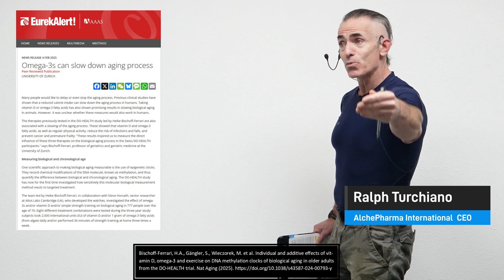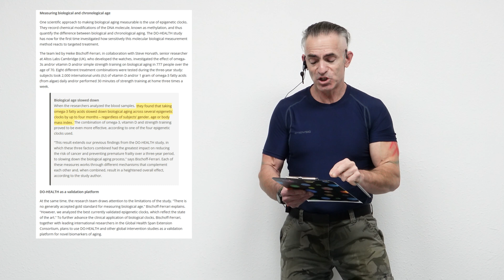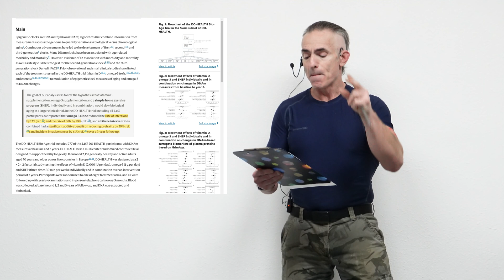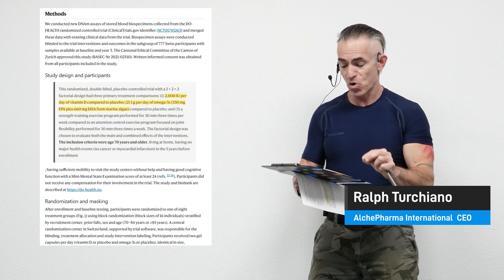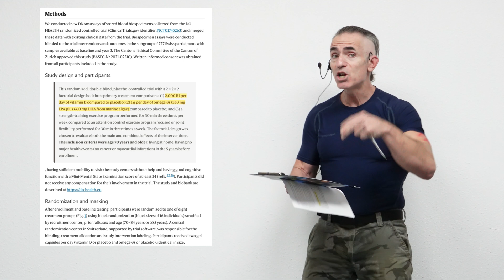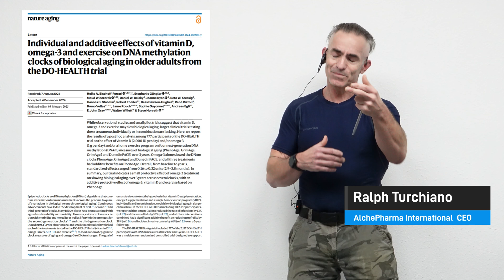Slowing Down Aging: The Power of Vitamin D, Omega-3, and Exercise EP. 1231 MAR 2025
This research, a component of the larger DO-HEALTH trial, specifically examined the impact of vitamin D, omega-3 fatty acids, and exercise on DNA methylation clocks, indicators of biological aging, in a subset of approximately 777 older adults. While the broader DO-HEALTH trial included over 2,000 participants, this particular study focused on those with available DNA methylation data. The researchers found that a combined intervention of vitamin D, omega-3, and exercise led to a noticeable slowing of biological aging, as reflected in the DunedinPACE epigenetic clock. Although individual interventions also showed some positive trends, the combined approach demonstrated the most significant effect. This study highlights how targeted lifestyle interventions can potentially influence biological aging in older adults, based on analysis of a specific subset of the DO-HEALTH trial participants.

"The study discussed was conducted on a subset of older adults from the DO-HEALTH trial. Further research may be needed to confirm these findings in other populations."

"Always consult with a qualified healthcare professional before making any changes to your diet, supplement regimen, or exercise program, especially if you have a medical condition or are taking medications."

"This channel  does not provide medical advice.

Bischoff-Ferrari, H.A., Gängler, S., Wieczorek, M. et al. Individual and additive effects of vitamin D, omega-3 and exercise on DNA methylation clocks of biological aging in older adults from the DO-HEALTH trial. Nat Aging (2025).